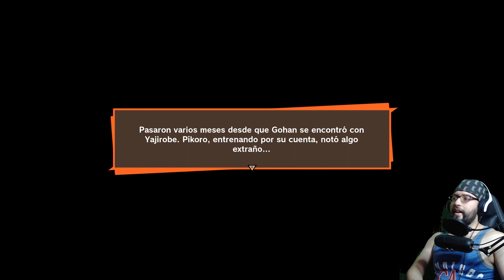UN INCIDENTE POR LA LUNA LLENA | DRAGON BALL Z: KAKAROT #4 | PS5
Bienvenido a la serie de Dragon Ball Z: Kakarot en este gameplay comenzaremos a explorar con Gohan, el cual se transformara en Ozaru al ver la luna llena y tendremos enfrentamientos de Piccolo contra Krillin, Yamcha, Ten y Chaos!

00:00:00 INTRO

00:00:54 BUSCANDO COMIDA

00:02:43 EL GUARDIAN DE GOHAN

00:10:04 BUSCANDO MANZANAS

00:11:48 INCIDENTE CON LA LUNA LLENA

00:12:50 PICCOLO VS GOHAN

00:14:00 DESTRUYENDO LA LUNA

00:16:23 APRENDIENDO A CAZAR

00:23:26 SUPERVIVENCIA PARA PRINCIPIANTES

00:25:00 PICCOLO VS KRILLIN

00:29:57 PICCOLO VS YAMCHA

00:37:14 PICCOLO VS TEN SHIN HAN

00:43:00 EL QUINTO APRENDIZ

00:51:15 ENTRENAMIENTO POR TELEQUINESIS

00:55:50 SUSCRIBANSE